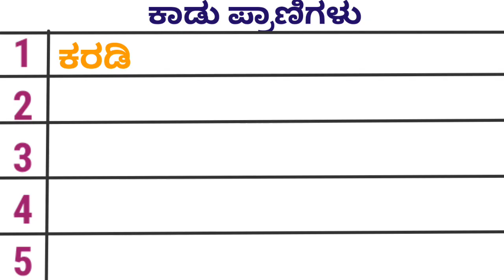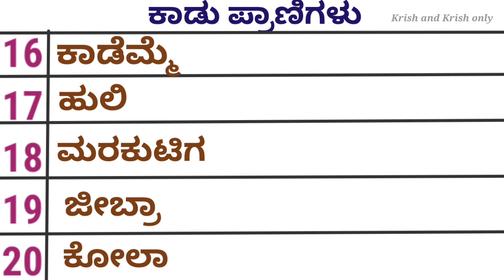ಕಾಡು ಪ್ರಾಣಿಗಳು | ಕನ್ನಡ ಕಾಡು ಪ್ರಾಣಿಗಳು | Wild animals name in kannada